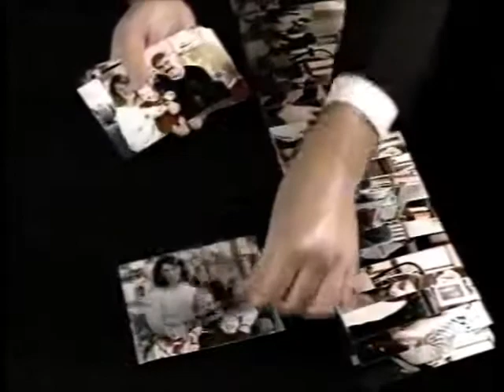Meijer ad, 1987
Spot touting the supercenter chain's photo department.